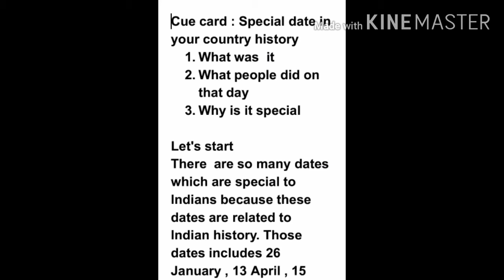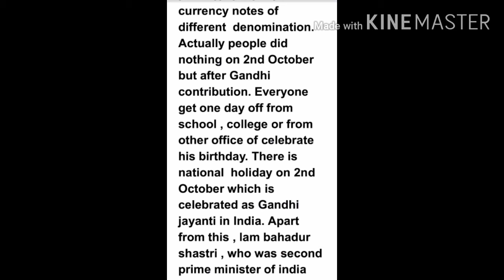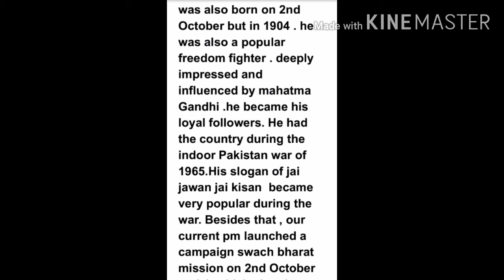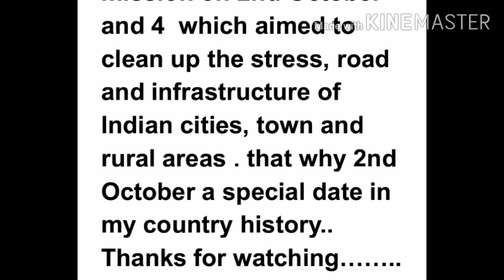Cue card : Special date in your country history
Leer Engelse taal en ILETS-voorbereiding, praat, luister Engels
Arabic: تعلم اللغة الإنجليزية و ILETS التحضير والتحدث والاستماع إلى اللغة الإنجليزية
Azerbaijani: İngilis dili və ILETS hazırlığı, danışmaq, İngilis dilini öyrənmək
Belarusian: Вывучыце англійскую мову і падрыхтоўку да ILETS, размаўляйце, слухайце англійскую мову
Bulgarian: Научете английски език и подготовка за ILETS, говорене, слушане на английски
Bengali: ইংরেজি ভাষা এবং আইএইএলটিএস প্রস্তুতি, কথা বলা, শোনার ইংরেজি শিখুন
Bosnian: Naučite engleski jezik i pripremite ILETS, govorite, slušajte engleski
Catalan: Aprengueu l’idioma anglès i la preparació ILETS, parlant, escoltant anglès
Cebuano: Hibal-i ang ingles nga sinultian ug ILETS nga pagpangandam, pagsulti, pagpamati sa ingles
Czech: Naučte se anglický jazyk a přípravu ILETS, mluvte, poslouchejte anglicky
Welsh: Dysgu iaith Saesneg a pharatoi ILETS, siarad, gwrando Saesneg
Danish: Lær engelsk sprog og ILETS forberedelse, tale, lytte engelsk
German: Lerne Englisch und ILETS Vorbereitung, spreche, höre Englisch
Greek: Μάθετε αγγλική γλώσσα και προετοιμασία ILETS, ομιλία, ακρόαση αγγλικών
English: Learn english language and ILETS preparartion ,speaking ,listening english
Esperanto: Learn english language and ILETS preparartion ,speaking ,listening english
Spanish: Aprender inglés e prepararse para ILETS, hablar, escuchar inglés
Estonian: Õppige inglise keelt ja ILETS-i ettevalmistamist, rääkimist, inglise keele kuulamist
Basque: Ingelesa ikasi eta ILETS prestaketa, ingelesez hitz egiten eta entzuten
Persian: یادگیری زبان انگلیسی و آمادگی ILETS ، صحبت کردن ، گوش دادن به زبان انگلیسی
Finnish: Opi englannin kieli ja ILETS-valmistelu, puhuminen, kuuntelu englantia
French: Apprendre l&#39;anglais et la préparation ILETS, parler, écouter l&#39;anglais
Irish: Foghlaim teanga Béarla agus ullmhúchán ILETS, labhairt, éisteacht Béarla
Galician: Aprende inglés e preparación ILETS, falar, escoitar inglés
Gujarati: અંગ્રેજી ભાષા અને આઇઇએલટીએસની તૈયારી, બોલતા, ઇંગલિશ સાંભળવા
Hausa: Koyi harshen Turanci da shiri na ILETS, magana, jin Turanci
Hindi: अंग्रेजी भाषा और ILETS की तैयारी, बोलना, सुनना अंग्रेजी सीखें
Hmong: Learn english language and ILETS preparartion ,speaking ,listening english
Croatian: Naučite engleski jezik i pripremite ILETS, govorite, slušajte engleski
Haitian Creole: Aprann lang angle ak ILETS preparasyon, pale, koute angle
Hungarian: Tanuljon angol nyelvet és az ILETS előkészítését, beszéljen, hallgasson angolul
Armenian: Սովորեք անգլերեն լեզու և ILETS- ի նախապատրաստում, խոսում, անգլերեն լսում
Indonesian: Belajar bahasa Inggris dan persiapan ILETS, berbicara, mendengarkan bahasa Inggris
Igbo: Mụta ịde asụsụ bekee na akwadebe ILETS, ikwu okwu, bekee na-ege ntị
Icelandic: Lærðu ensku og ILETS undirbúning, tal, hlustun ensku
Italian: Impara l&#39;inglese e la preparazione ILETS, parlando, ascoltando l&#39;inglese
Hebrew: למדו שפה אנגלית והכנת ILETS, דיבור, האזנה לאנגלית
Japanese: 英語とILETSの準備、話す、英語を聞く
Javanese: Sinau basa Inggris lan persiapan ILETS, ngomong, ngrungokake basa inggris
Georgian: შეისწავლეთ ინგლისური ენა და ILETS– ის მომზადება, საუბარი, ინგლისურის მოსმენა
Kazakh: Ағылшын тілін және ILETS дайындық, сөйлеу, тыңдау ағылшын тілдерін үйреніңіз
Khmer: រៀនភាសាអង់គ្លេសនិងការត្រៀមរៀបចំរបស់អ៊ីលតិចការនិយាយការស្តាប់ភាសាអង់គ្លេស
Kannada: ಇಂಗ್ಲಿಷ್ ಭಾಷೆ ಮತ್ತು ILETS ಸಿದ್ಧತೆ, ಮಾತನಾಡುವುದು, ಆಲಿಸುವ ಇಂಗ್ಲಿಷ್ ಕಲಿಯಿರಿ

What people did on that day

Why is it special